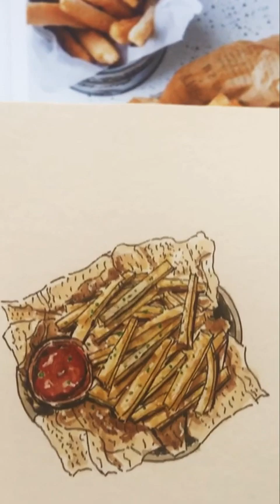paint with me watercolor food illustration - french fries 🍟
Hello sweetie, this is Dini, and welcome to my painting journey. 🤍

Today I’ll share my painting journey, on this video I tried to paint french fries directly with pen and watercolor without sketching with pencil first. It took about 40-45 minutes to finished it.

You know I just realized why I was really afraid to upload on YouTube and the answer was because I knew how hard it was to edit the videos, especially when your actual videos have duration more than 30 minutes. I really enjoyed the painting process but when it came to edit the video I would easily gave  up. Then I haven’t enough space on my phone to take photos and videos anymore. So, I tried my best to push myself to edit the videos and upload on YouTube. I promise to myself to edit all the videos that I took before I start to paint something new again. 💪🏼

Watercolor : Winsor & Newton Cotman Sketchers Pocket Box 12 Colors
Watercolor paper : Canson Montval Watercolor Paper A3 Cold Pressed - 220 gsm - 5 sheets

♪ Onion (Prod. by Lukrembo)